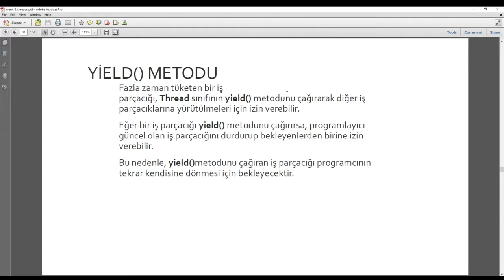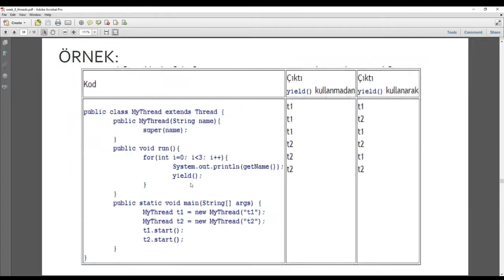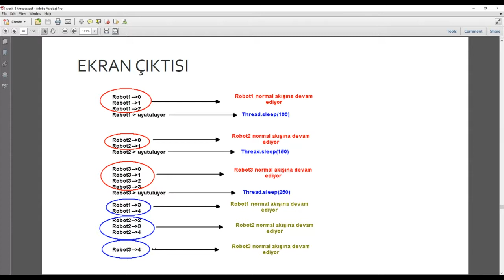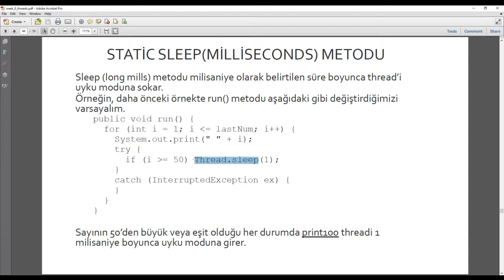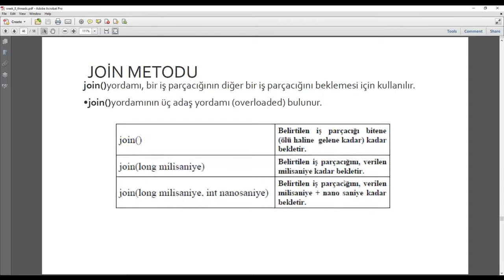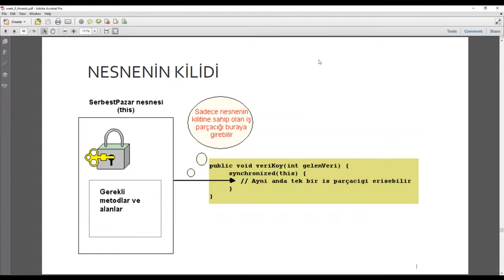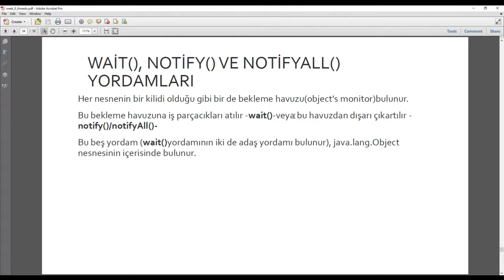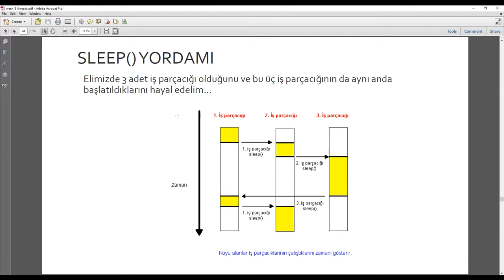THREAD PROGRAMLAMA 2 Ahmet CINAR